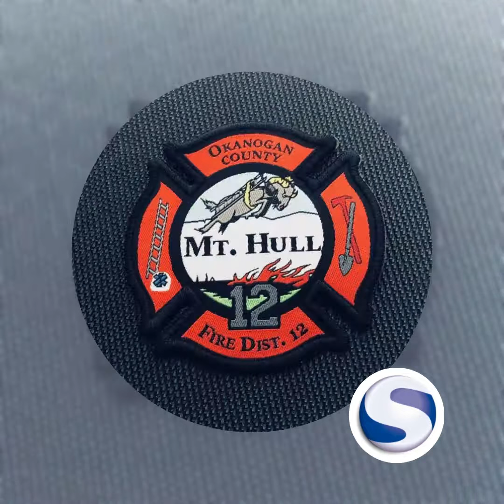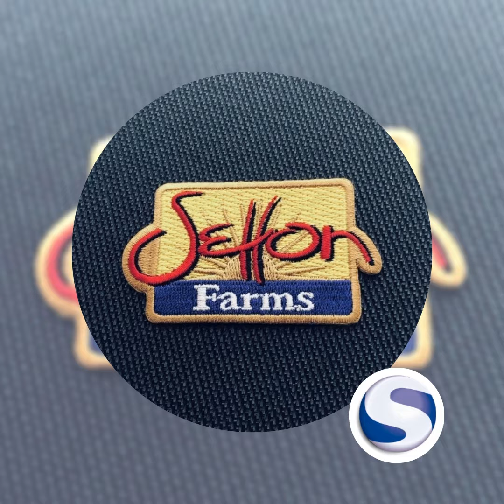Custom Iron On Patches by Sienna Pacific - Custom Products Made Easy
A brief Custom Iron On Patches Slideshow. At Sienna Pacific we are always proud of every single customized product we have made for our Happy Customers.